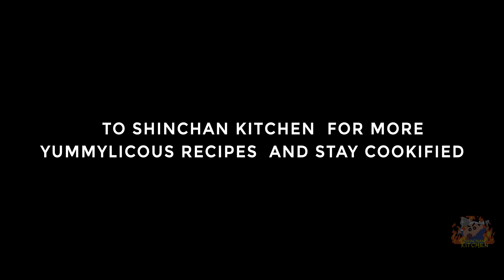TITLE CARD | COOKING CHANNEL | SHINCHAN KITCHEN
Hello !! Guys!!!
 Here Is Title Card Video Of Our YouTube Channel SHINCHAN KITCHEN

Keep supporting us for more  YUMMYLICIOUS  videos and STAY COOKIFIED